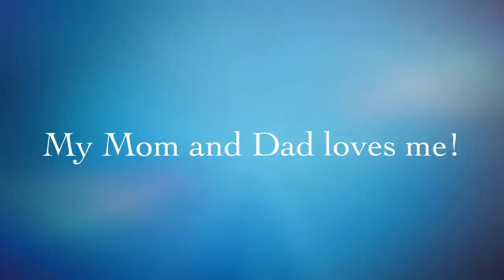Lucas Caleb Sy - Watch me grow up!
Hi I'm Lucas! Watch me grow up!

Thumbs up if you think I'm cute!

This video was created using iMovie on iPhone 4s